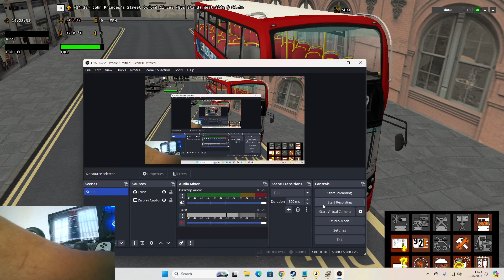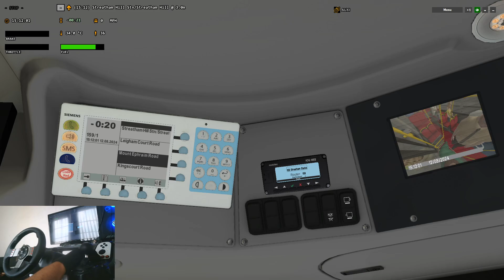OMSI 2: Route 159 - Oxford Circus Station to Streatham Station, Map - Add-On London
Well a new week & after a Day off on Sunday, I'm back again to do another OMSI 2 Driving Shift Duty, today is Monday, I'm in London & I will be Driving London Bus Route 159, btw I decided to do this Route/Video.

Driving London Bus Route 159 from Oxford Circus Station to Streatham Station in the Afternoon, it was a very cool nice Afternoon Shift Drive, also due to my Gaming PC I decided to try & test with the 400mmc Bus, this Bus has kind of been a headache for me in the past when driving in London, due to low lag & Jump Bus issue, but I have to say it's completely opposite as the specs for this PC is fantastic 🔥🔥, also during the Journey there were some crazy moments which kind of frustrated me with some Ai Vehicles and some Ai Buses misbehaving themselves, you can watch the video to find out Loool 😂😂, hope you all enjoy the Route/Video.

Route & Destination: 159, Oxford Circus Station to Streatham Station
Timetable Shift: Afternoon (around 2:22pm - 3:20pm)
Bus: Studio Polygon 400mmc 10.3m London E40d Zf